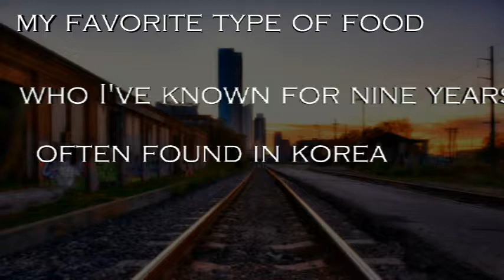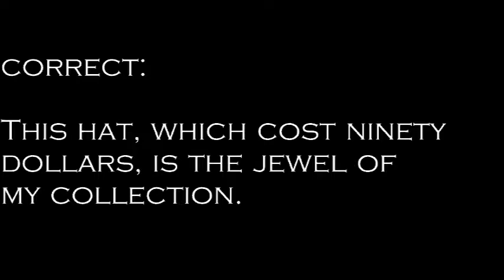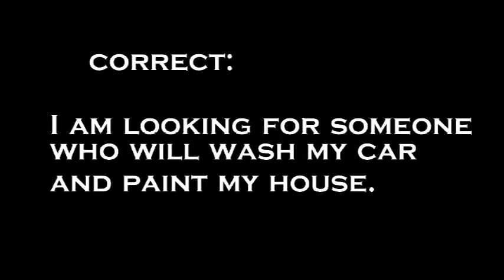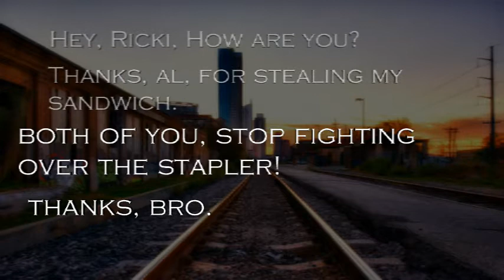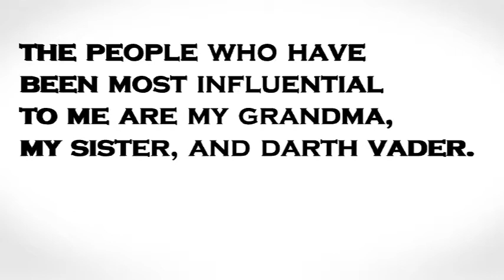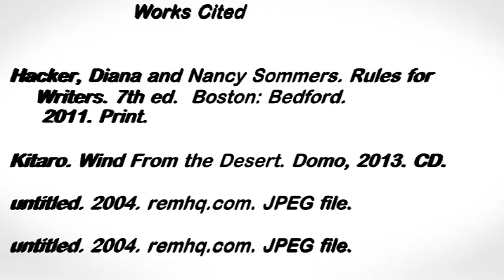Grammar Movie 2